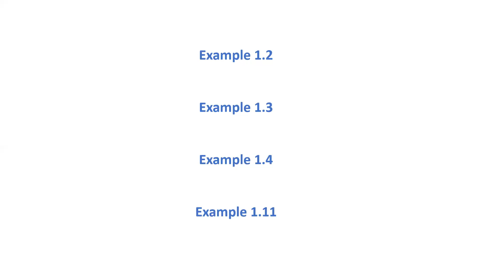11 Maths - ***Golden Questions*** - Unit 1 - Part 1